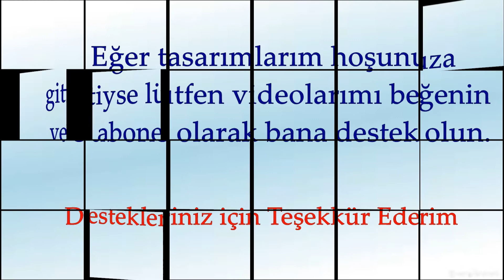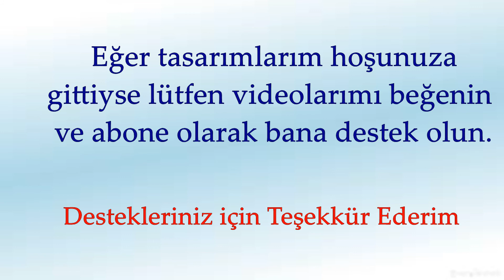LEGO Classic (10698) Yaratıcısı | Kuş | Nasıl Yapılır?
Düzenli olarak Lego Classic 10698'in yeni inşa fikirleri ve talimatlarını ekliyorum. Teşekkürler.
Poyraz Okan'ın Lego videoları,  Lego Classic 10698 ve 10696 büyük boy yaratıcı yapım seti oyuncakları ile, her hafta yeni inşa fikirleri ile devam ediyor.
Bu videoda Lego Classic 10698 kullanarak Kuş yapıyorum. Lütfen bir yorum bırakın veya beğenin yada bağlantıyı paylaşın. Teşekkürler!
Sende Lego Classic setleriyle sınırsız oyunlar kurabilirsin.